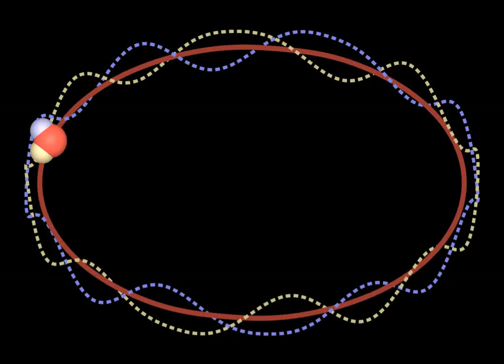Dynamics of a water molecule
Dynamics of a water molecule orbiting in a central potential, computed by pullback methods, upon a quaternionic state-manifold.  Recommended is astronaut Michael Foale's Mathematica Conference address "Navigating on MIR", which discusses the same tumbling instability evident in this dynamical simulation.